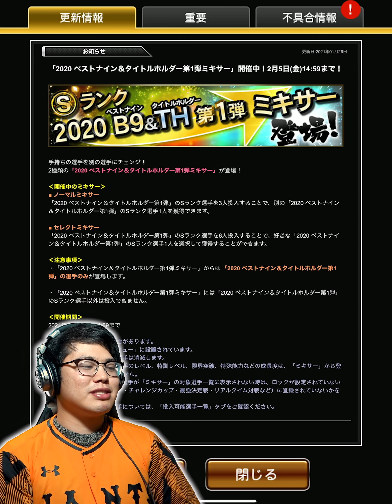【神回】2020B9&THがついに登場！巨人純正で坂本勇人選手が出るまで引き続ける...待つのは神引き？過去最高の地獄？やばすぎる結果に！【プロスピA】【プロ野球スピリッツA】【ぼなーる ゆうや】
ついに2020B9&TH(ベストナイン&タイトルホルダー)が登場！
開幕記念で緊急メンテナンスなんかにもなってしまいましたが、それはさておき早速ガチャです！

今回は坂本勇人選手が出るまで引き続けました！！！！
まさか過ぎる結果に...ぜひ見てね！

▼その他の最近のプロスピ動画もぜひ見てください！
【プロスピA】2021年最初は120連超！今年の一気引き運勢はどうなるの？1か月貯めた契約書まとめて大量に引いたら結果が神引きすぎたwww【プロ野球スピリッツA】【ぼなーる ゆうや】 1月編

【プロスピA】大当たり！？バトスタSランク契約書など無課金の契約書まとめ開封！神引きできるのか？【バトルスタジアム】【プロ野球スピリッツA】【ぼなーる ゆうや】

【プロスピA】史上最強！2020OB第三弾の巨人・王貞治選手を即極&称号でパワーSに！ホームラン打てるまでリアタイやったら打ちすぎてヤバい...！【プロ野球スピリッツA】【ぼなーる ゆうや】

【最終結果】最後は何位？年末年始で熾烈な熱闘スタジアムのイベントランキングが終了！2020OB第三弾の王貞治選手は手に入るのか！？【プロスピA】【プロ野球スピリッツA】【ぼなーる ゆうや】

【正月】無課金も引くべき？2021年新年福袋ガチャと熱闘スタジアムのOB第三弾Sランク契約書を開封！今年初の無課金の結果は？【プロスピA】【プロ野球スピリッツA】【ぼなーる ゆうや】

▼2020B9&THの登場選手(敬称略)
〇パ・リーグ
外崎修汰(埼玉西武ライオンズ)
栗山巧(埼玉西武ライオンズ)
モイネロ(福岡ソフトバンクホークス)
石川柊太(福岡ソフトバンクホークス)
甲斐拓也(福岡ソフトバンクホークス)
中田翔(北海道日本ハムファイターズ)
山本由伸(オリックスバファローズ)
鈴木大地(東北楽天ゴールデンイーグルス)

〇セ・リーグ
鈴木誠也(広島東洋カープ)
青木宣親(東京ヤクルトスワローズ)
坂本勇人(東京読売ジャイアンツ)
福敬登(中日ドラゴンズ)
近本光司(阪神タイガース)

素材提供
PIXTA
Music is VFR
魔王魂

▼SNSでは日常をアップしています！

YouTube Liveとプレミア公開時に行える投げ銭システムです。
配信者に直接投げ銭が行う事ができます！
投げて頂くとすごく嬉しいですし、今後のやる気に繋がります！
やり方はこちらから

誹謗中傷など、コメント欄が荒れる可能性のあると判断したコメントに関しては即刻削除させていただきます(ブロック対処)
またゲームのメンバー募集や、動画上関係ない話を多くしている方も策場やタイムアウトの対象とさせて頂きます。
みんなで楽しいコメント欄にしましょう！

▼使用機材(動画により使用していない場合もあります)

・カメラ
Panasonic GH5【

Logicool C922 Pro 【

AVerMedia GC550【
AVerMeda Live Gamer BOLT GC555【

・ゲーム実況用マイク
マランツプロ MPM-1000【
HyperX QuadCast 【

▼プレゼント・手紙の送り先
〒107-6228
UUUM株式会社　ぼなーるちゃんねる宛 (ゆうや 宛)
（個人宛には名前を書いてください）

送っていただくとすごく嬉しいです！

本日のメインチャンネルもぜひ見てね！